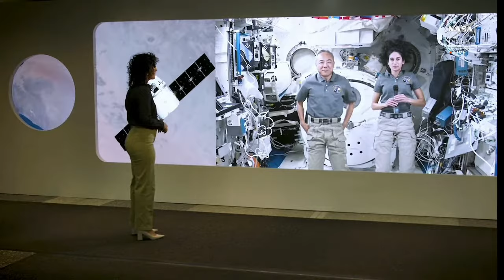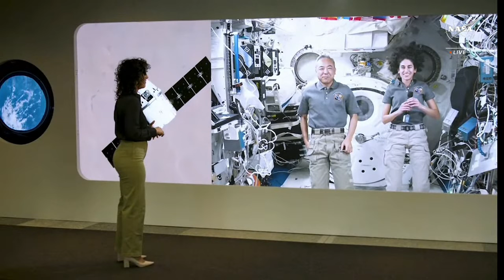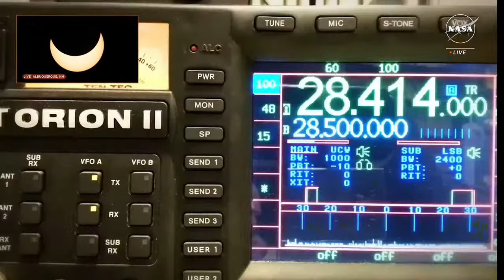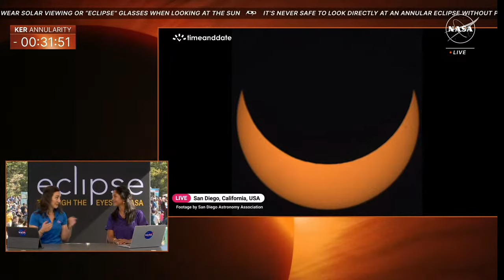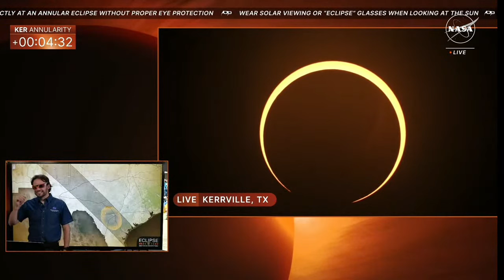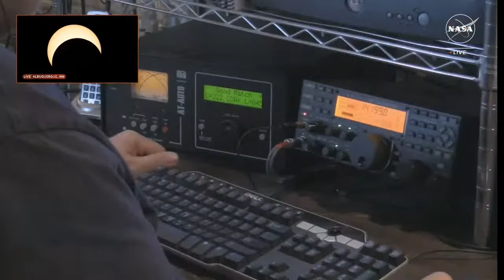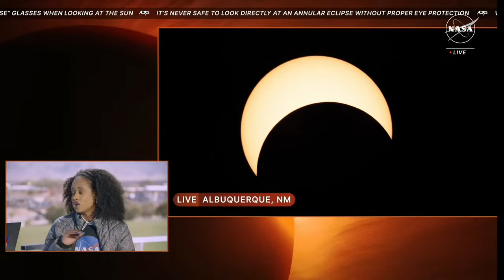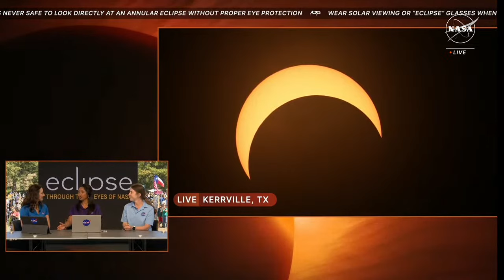LIVE: 'Ring of fire' solar eclipse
WATCH: Live coverage of the "Ring of Fire" solar eclipse across the United States. (Courtesy NASA TV)